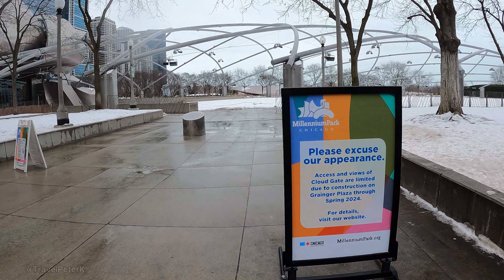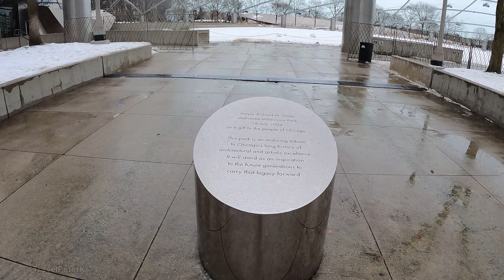Walking around downtown Chicago - Millennium Park Ice Rink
Walking around downtown Chicago.